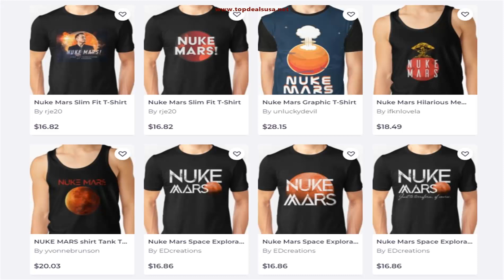Nuke Mars T-Shirt & All Items Buy Online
Today, as the Top Deals USA website will give you information about a trend product. Buy Nuke Mars products online. For many years Mars mission has always made people wonder. Nasa often organizes quests to explore the Mars surface. We offer excellent products created by talented designers on Amazon and RedBubble about the planet Mars, which has become very popular recently. You can easily buy the best quality and best products by clicking on the images. Best prices for Nuke Mars products.

As Top Deals USA, we always offer the most popular products with the most suitable price options to our valuable users. Recently a very popular scientist and entrepreneur participated in a TV program. After this program, a shopping spree has emerged in the United States and Canada, which has a population of 320 million.

Mars and Nasa-related clothing products for men and women began to be sold. You can easily buy the product you like. You can use a credit card or other payment methods. The product you choose will be delivered to your address within a few business days. To buy Nuke Mars products, click on the photo of your favorite product and go to our online shop and review the products.

There are 64 different kinds of products about Nike Mars products. We wish you pleasant shopping.

Please note;

This article is a participant in the Amazon & RedBubble program, an affiliate advertising program designed to provide a means for sites to earn advertising fees by advertising and linking to RedBubble.com. Certain content that appears on this site, comes from RedBubble. This content is provided "AS IS" and is subject to change or removal at any time.